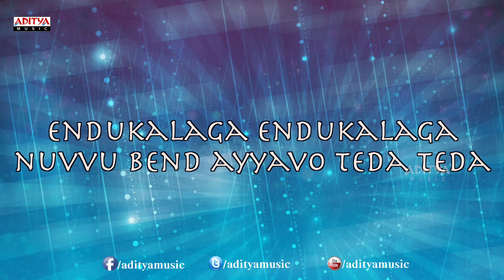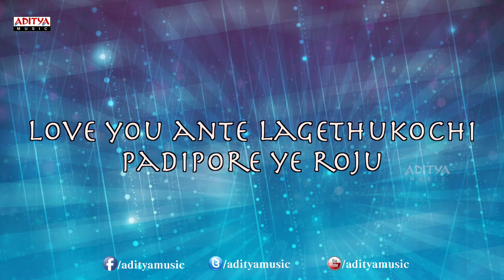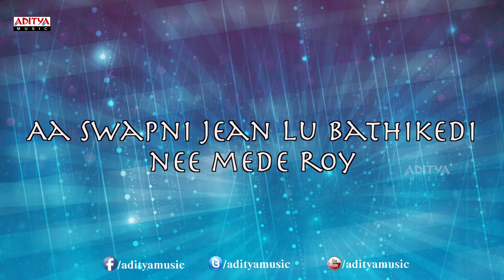Gentle Man Song With Lyrics - Kandireega Songs - Ram, Hansika, Aksha - Aditya Music Telugu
Listen to the Song called "Gentleman" Song with lyrics from the movie Kandireega. the other tracks from the movie are:

1. Gentleman Song

2. Champakamala Song

3. Naakodithey Song

4. Angelina Song

5. Premey Song

Lyrics :

Lyrics of "Gentleman" from Kandireega
Lyrics: Bhaskara Bhatla
Singers: Ranjith, Chorus
Starring: Ram Pothineni, Hansika Motwani, Aksha, Sonu Sood

Gentle man antare padi mandiki help eh chesthe
dandesi pogidey ra nuvvu free ga anni isthe
kalla midey padipora jali gani chupisthe
nuvvu tempt aipothe nee brathuku bus stand roy

Endukalaga endukalaga
nuvvu bend ayyavo teda teda

Ippudelaga ipppudelaga
eha naalaga brathikey eda peda

Alagalaga alagalaga
ee trend ku nene dhada dhada

Aadallake untadi caraze
kanattera anthantha fosu
love u ante lagethukochi
padipore ye roju

Premanchave o sari antu
pade pade thirigithe chuttu
sorry ante suddenga nuvve
aipova patient

Nuvu dakkadam varanukunte
vallu dooram padathare
ehe neglect chesthe
magnet la parigethuku vasthare

Ee ammayilantha reverse gear ye roy

Cheppindalla vinoddu bossu
thochindedo cheseyyi bossu
okkakkadu okkokkalaaga isthadu lectures

Mokhalalo dachesukoka
paadali aa mrudanga badha
prathi khanam pakkodi salaha
vintava gathileka

Evedevado chepthe vinakandra
ani mothuku chepthunte
gorrella naa maatintunte
adi naa thappem kaade

Aa swapni jean lu bathikedi
nee mede roy...

Endukalaga endukalaga
nuvu malli modatiki ravoddu ra

Ippdudelga ippudelaga
panikoche panule choosukondira

Alagalaga alagalaga
malladagirante thanthanura
Kandireega Movie Cast & Crew :

Ram Pothineni : Devadasu, Jagadam, Ready, Kandireega, Maska, Ganesh, Rama Rama Krishna Krishna, Ongole Gitta, Masala, Endukante Premanta

Hansika Motwani : Hansika Motwani : Desamuduru, Kantri, Kantri, Billa, Jayeebhava, Seetharamula Kalyanam, Kandireega, Oh My FriendDenikaina ReadySomething Something, Ok Ok, Pandavulu Pandavulu Thummeda.

Aksha Pardasany : Yuvatha, Ride, Adi Nuvve, Kandireega, Shatruvu, Rye Rye

Sonu Sood : Bhai, Julai, Uu Kodathara? Ulikki Padathara?, Dookudu, Kandireega, Theenmaar, Shakti, Ek Niranjan, Anjaneyulu, Arundhati, Ashok, Athadu, Super, Ammailu Abbailu.

Directed by Santosh srinivas
Produced by Bellamkonda Suresh